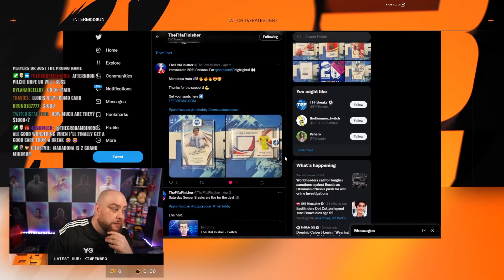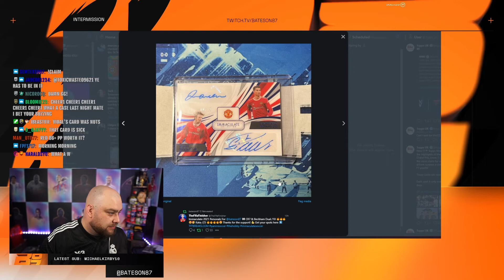Bateson87's New Immaculate Cards from Immaculate Box Break (Case hit)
Bateson87's New Immaculate Cards from Immaculate Box Break

bateson87 clips fifa22, fifa 22, fut, fifa, ultimate team, fifa 22 ultimate, immaculate, panini immaculate, panini, football cards, maradona, cr7, cristiano ronaldo, beckham, kaka, vidal,